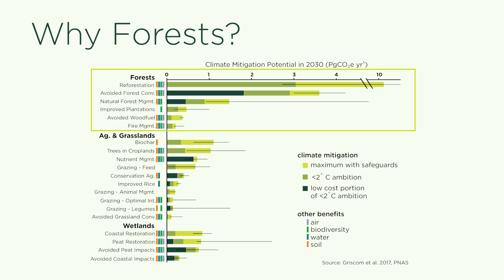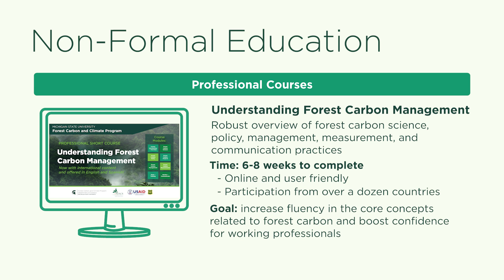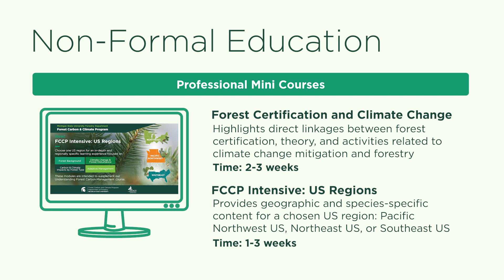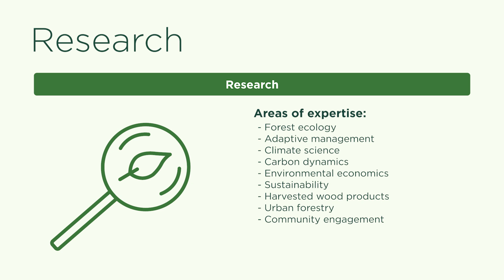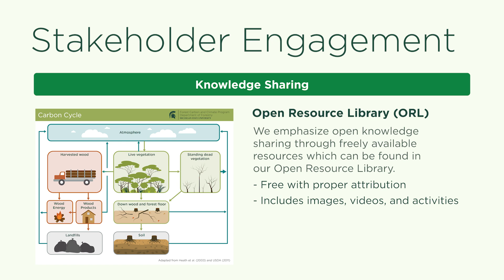Introduction and Overview of the Michigan State University Forest Carbon and Climate Program